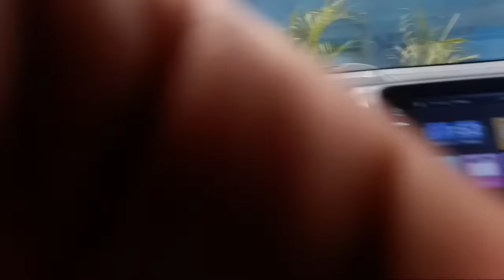Tara samahan nyo po kami kung saan kami pupunta🇵🇭🇮🇳☺️☺️